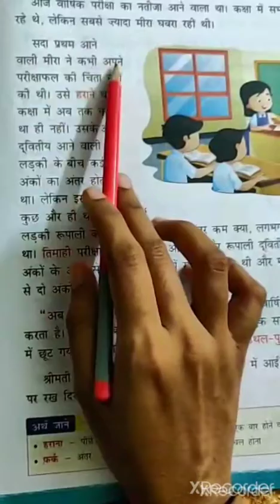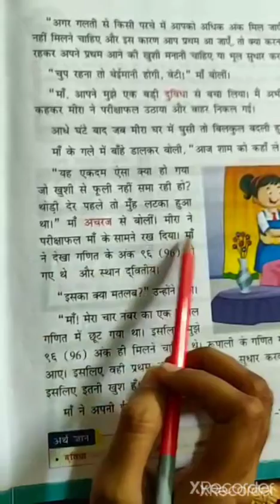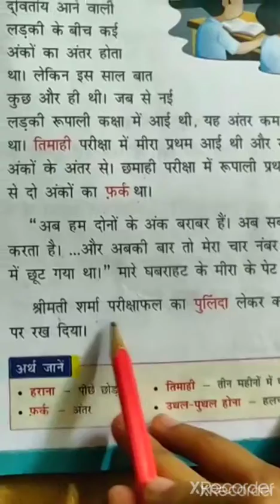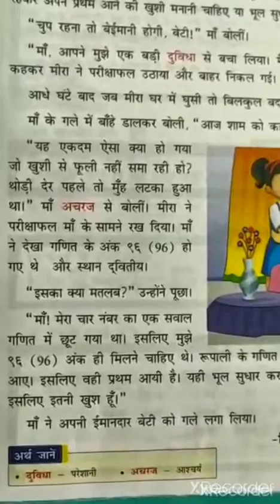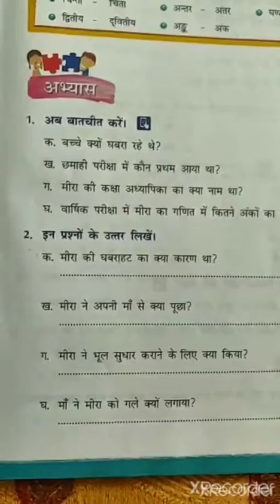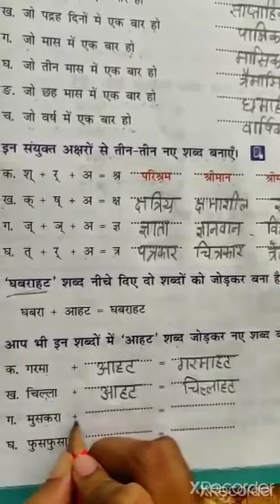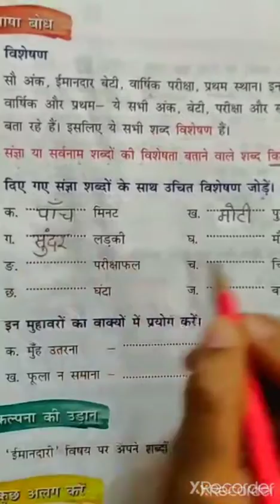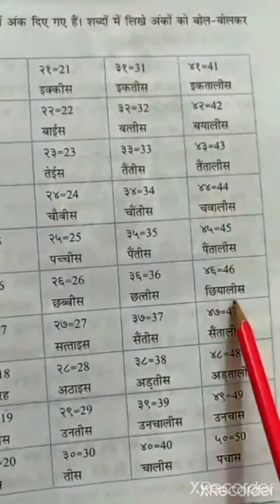Hindi ( Class 3 ) || पाठ 3 भूल सुधार